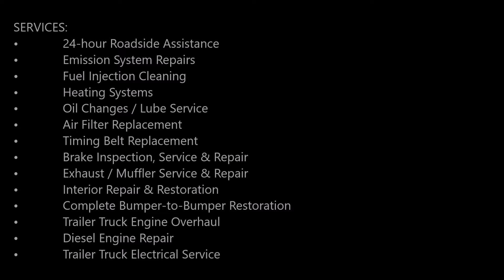Towing Jobs Towing Partners Towing Vendors needed in Omaha Nebraska – Subcontract Work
Looking for more towing roadside assistance jobs or employment in Omaha NE? More jobs near you in Omaha! Rely on Omaha Towing Service, the towing leader, for the marketing and jobs you need to quickly grow your tow truck business and connect with more stranded motorists that are closer to your available trucks in Omaha NEBRASKA. We are hiring independent service provider towing professionals.

TOWING COMPANY NEEDED IN OMAHA: GROW YOUR TOWING & ROADSIDE BUSINESS

Receive direct calls and text messages and email jobs from our roadside assistance partner businesses, complete the job, and get paid within minutes, not days or weeks. Our vendors can charge their own rates and schedule jobs according to their own availability. 100 percent independent and 100 percent of profits if you get 5 star rating or review per job completed.

No cost, no contract, no risk to join

Become an independent service provider now! It's absolutely free to join the Omaha Towing Service network and fast to get started. Fill an online application today and you'll be on your way to earning more money soon after we evaluate your application.

APPLICATION (Please fill an information form with subject title “Employment”)

Job Details:

Part time / full time / 24 hours
Omaha NE Council Bluff IA

Compensation:

Option 1: Independent subcontractors with a tow truck (wrecker or flatbed) ($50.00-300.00 hour)
Option 2: Tow Truck Driver – Based on experience ($12:00-18:00 per hour)

Questions? Call us.